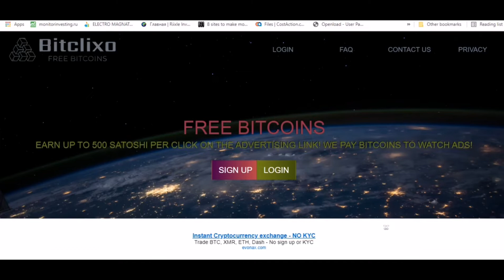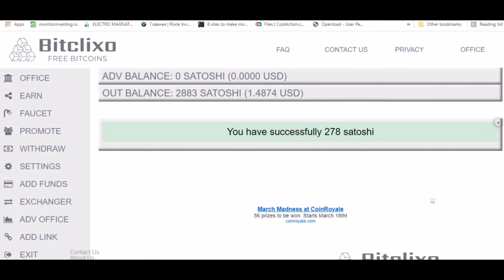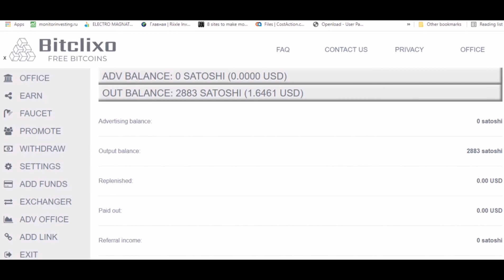How to Earn Free Bitcoin 2021 Free Bitcoin BTC Earning Site 2021 No Investment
FREE BITCOINS
EARN UP TO 500 SATOSHI PER CLICK ON THE ADVERTISING LINK! WE PAY BITCOINS TO WATCH ADS!
Join Now
Register in our crypto faucet and earn a lot of satoshi daily! We appreciate your work and are ready to pay for it with dignity!
Ptc Ads
This task is very comfortable to complete, you just need to watch some advertised websites and you will receive your Coins!
Faucet Crypto
This task is the simplest one, you just need to click a button to get the reward, but the button only enables every 40 minutes!
Just Withdraw
Receive your Cryptocurrencies at the time you withdraw, without any commissions, delays or freezing!
bitcoin
bitcoin price
bitcoin usd
bitcoin wallet
bitcoin news
bitcoin cash
bitcoin mining
bitcoin price prediction
bitcoin explorer
bitcoin stock
bitcoin earning app
bitcoin earning
bitcoin earnings tax
bitcoin earning game app